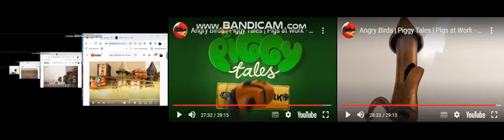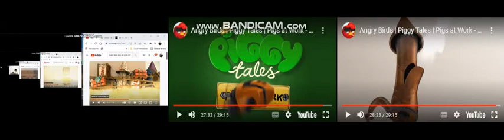up to faster 89 parison to piggy tales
piggy tales.